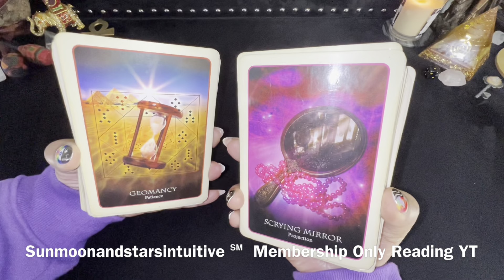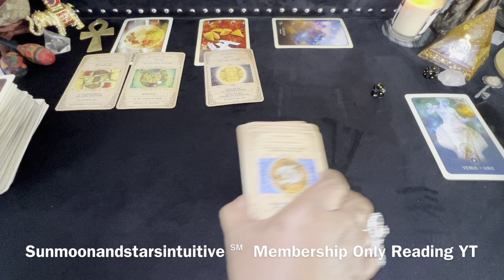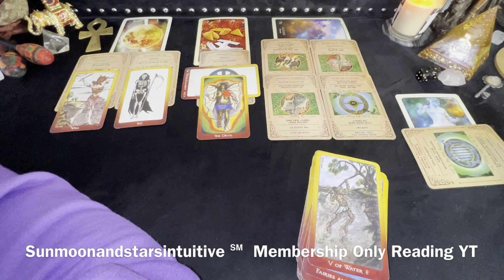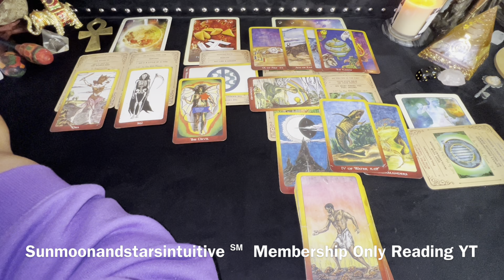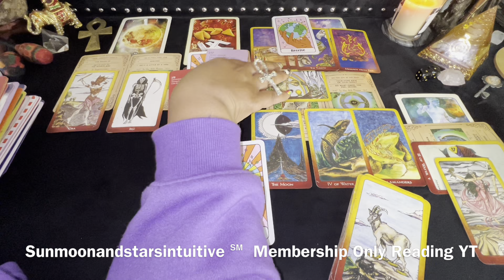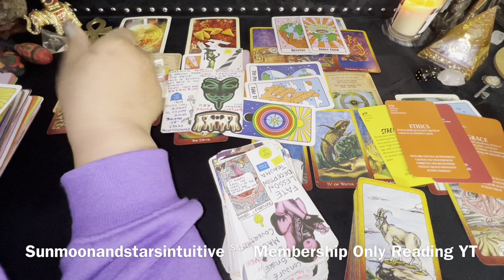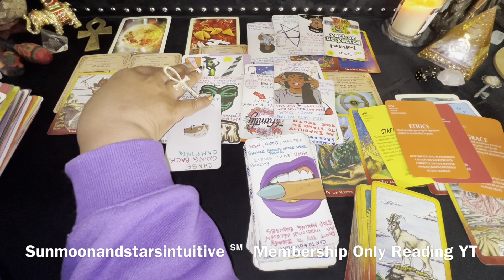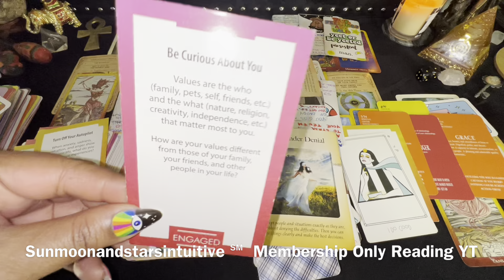They did this to you because, you didn’t say what you wanted, &, now you know the truth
Sunmoonandstarsintuitive ℠

1st video for today, was filmed 3/19/23

1304. Commencement of protection

1326. Penalty for false marking